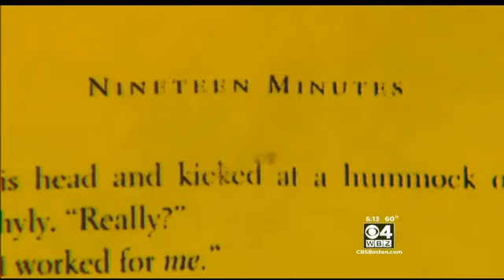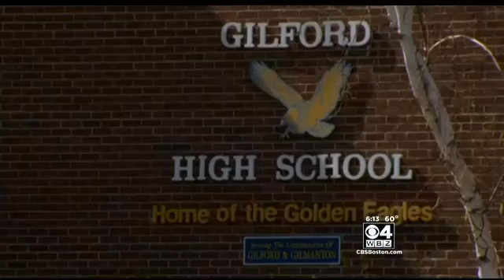Father Arrested For Protesting Racy Novel At NH High School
A father was pulled out of a school meeting and handcuffed for protesting his daughter's reading assignment. WBZ-TV's Christina Hager reports.